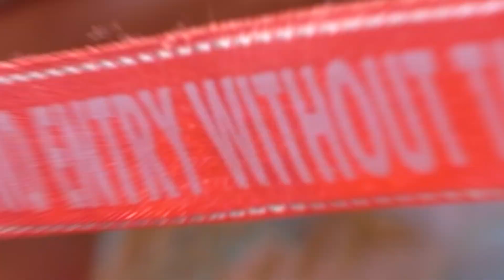WEDDING 4K BEST HIGHLIGHT.8437853109